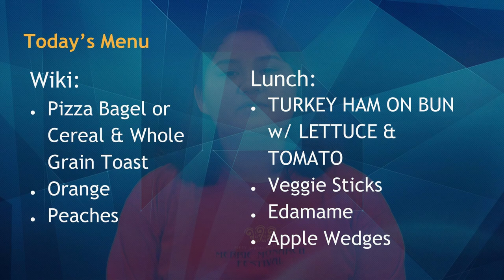09/10/2019 KVIKS Bulletin